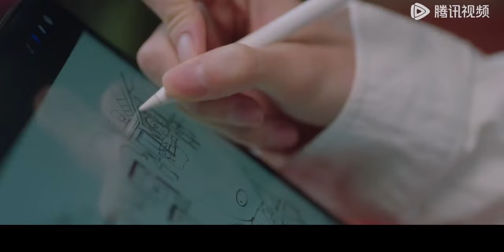Top 10 Lin Yi Dramas List | Lin Yi Drama Series eng sub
In this video, we're going to countdown the Top 10 Lin Yi Dramas List! This list includes all dramas starring actor Lin Yi.

Chapters:
00:00 Top Chinese Dramas Lin Yi
00:40 The Blessed Girl | chinese drama Lin Yi
01:11 Love Scenery | romantic Lin Yi drama
01:40 Memory of Encaustic Tile | most popular lin yi drama
02:03 Hu Tong | lin yi tv dramas
02:33 Our Times | lin yi tv show
03:01 Derailment | best lin yi dramas
03:32 Smile Code | Lin Yi drama 2024
03:56 Everyone Loves Me | top lin yi dramas
04:28 Angels Fall Sometimes | lin yi new drama
04:51 Ski into Love | upcoming lin yi dramas

If you're a fan of the drama Lin Yi, make sure to check out our list! We have included all the best Lin Yi dramas from various genres, ranging from romance dramas, action dramas, and fantasy dramas.